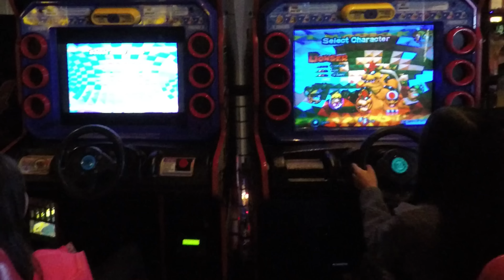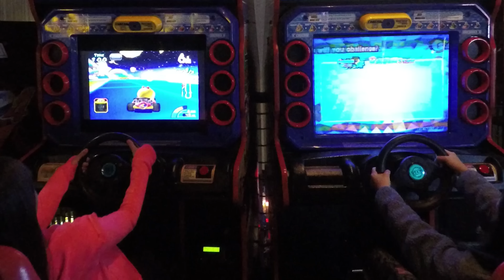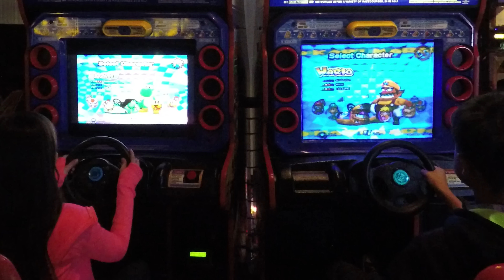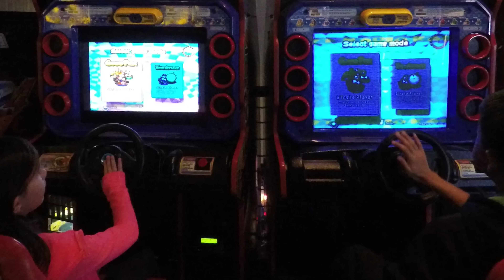Arcade Mario Kart Arcade GP 2 Player Race! レースゲーム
Mario Kart Arcade GP from back in the day. We are talking something like circa 2005 we think. In other words, this is not the current DX Deluxe version that we have playing in all the Youtube Videos we have recorded with Kids Competitions. This is a Mario Kart we have actually never played before at an Arcade.

Mario Kart GP Arcade Video Racing Game